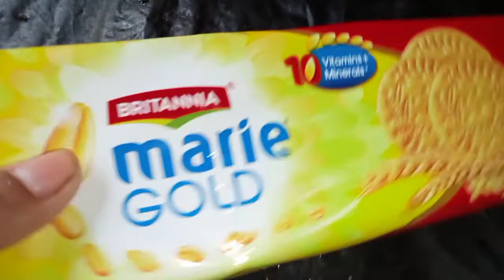Mariegold Biskut de ki banalu/ চাবলৈ নাপাহৰিব 😋😋😋